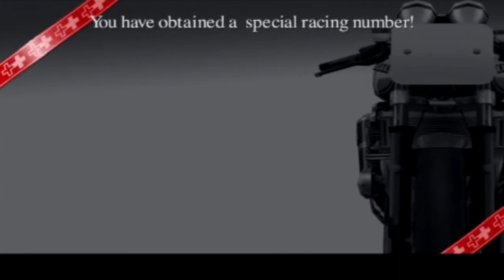Tourist Trophy Walkthrough - Supersports 600 - Episode 25